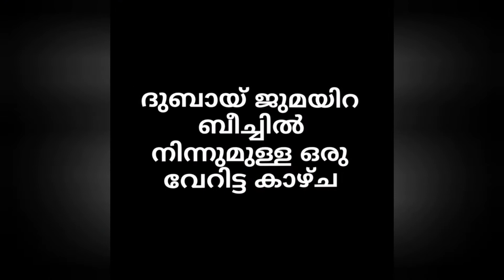ദുബായ് ജുമയിറ ബീച്ചിൽ നിന്നുമുള്ള ഒരു വേറിട്ട കാഴ്ച || A View from Dubai Jumeirah Beach || Wild Pets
Wild Domestic animal Lion and Tiger, a view from Dubai Jumeirah Beach